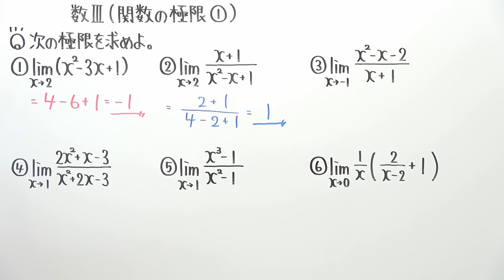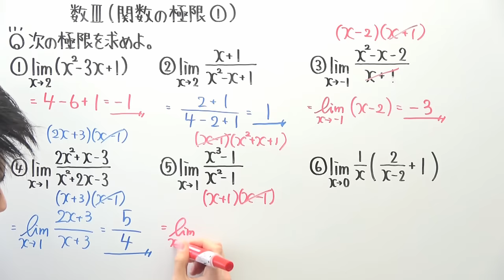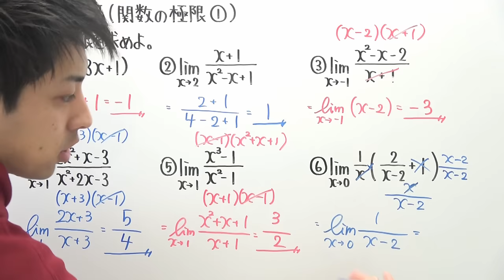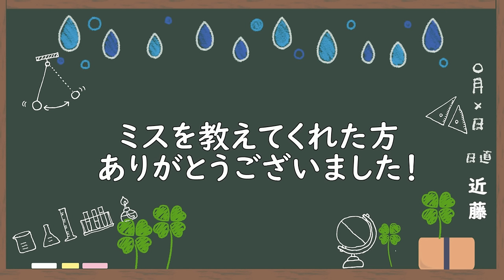【高校数学】数Ⅲ-76 関数の極限①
昨日投稿したものにミスがあったので再撮影して投稿しました！